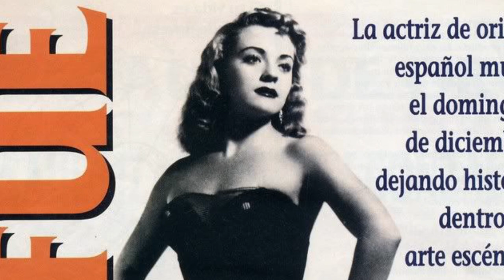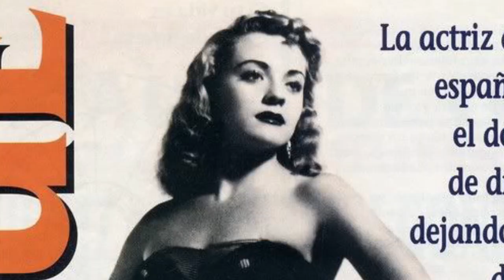La Vida y El Triste Final de Sonia Furió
Mini biografía de la vida del Sonia Furió. Sonia Furió (Alicante; 30 de julio de 1937 – Cuernavaca; 1 de diciembre de 1996) fue una actriz, cantante y bailarina hispano-mexicana que trabajó en cine, teatro y televisión. María Sonia Furió Flores nació el 30 de julio de 1937 en Alicante, España, hija de Nicolás Furió, entonces Concejal republicano del Ayuntamiento de Alicante, que decide dejar España en 1940 para refugiarse en México con su familia a consecuencia de la Guerra Civil Española.